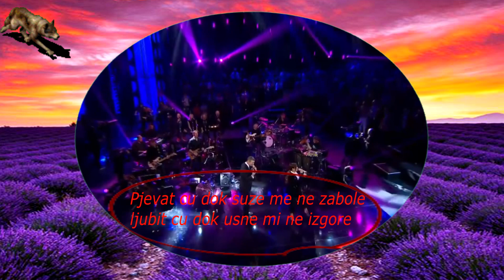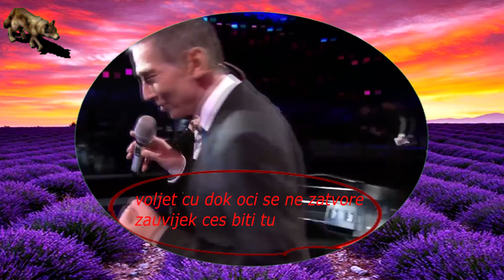MASSIMO SAVIC feat. NINA BADRIC-STRANAC U NOCI (TEKST)